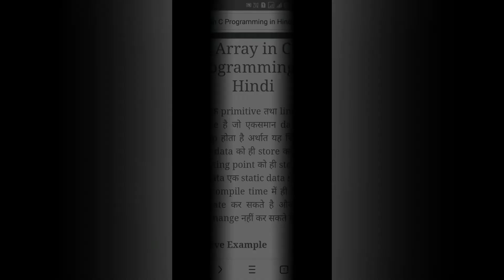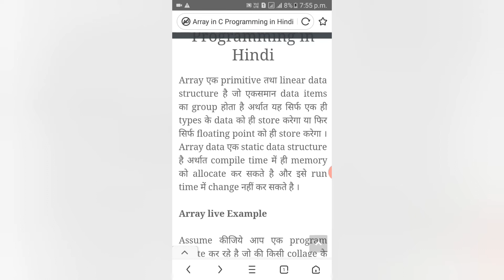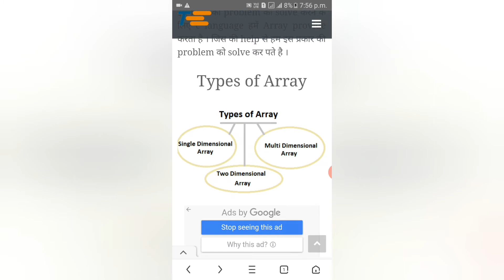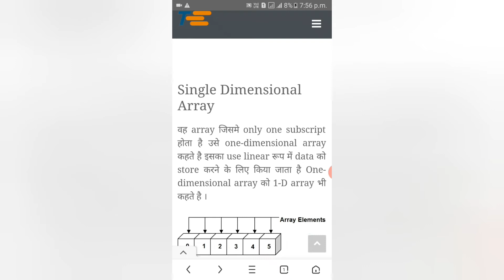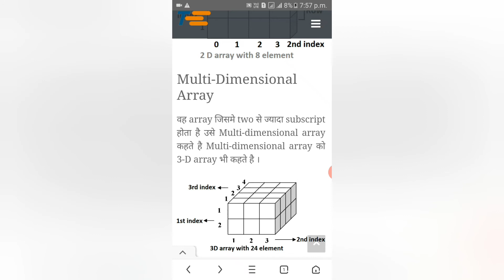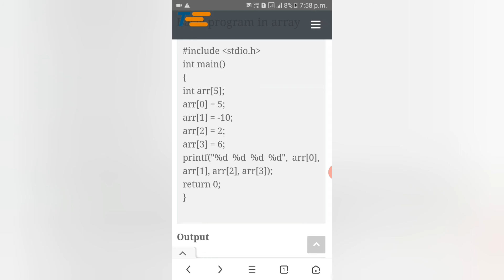TTC jodhpur. C programing 208